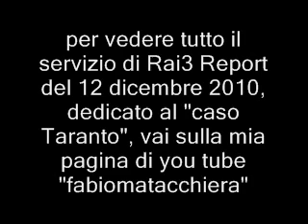TRISTE TESTIMONIANZA DI UN OPERAIO ILVA DI TARANTO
ammalatosi di leucemia mieloide acuta M4, dice: "SE IO AVESSI SAPUTO CHE ANDAVA A FINIRE COSI', AVREI PREFERITO VENDERE I CARCIOFI..."